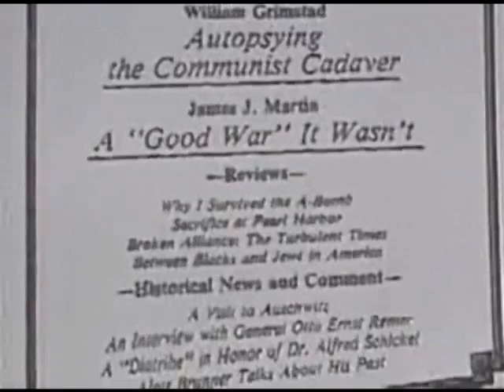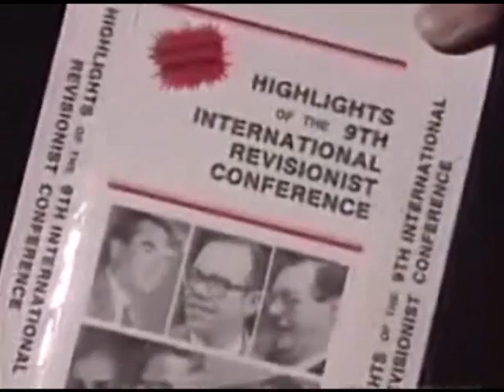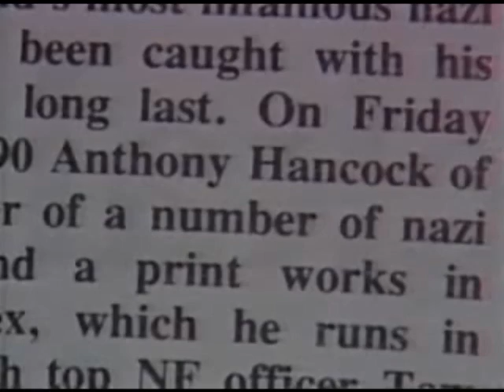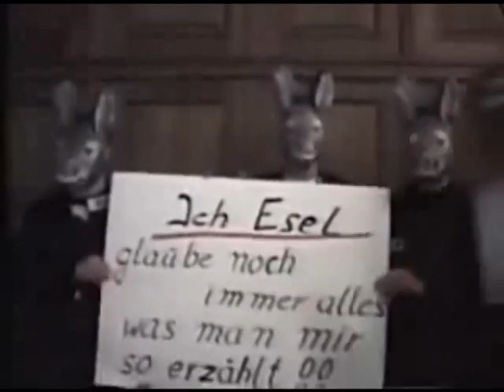Doku „Wahrheit macht frei" Teil 3/7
Ein Dokumentarfilm von 1991, der anhand von Interviews mit führenden Neonazis und Holocaustleugnern sowie Archivmaterial von konspirativen Treffen den Zustand der deutschen Neonaziszene kurz nach der Wende aufzeigt und deren internationalen Verquickungen, die bis in das Europaparlament reichen.

Leider ist dieses Thema auch heute noch so aktuell wie einst. Selbst im Landtag wird heute mit international verurteilten und isolierten Revisionisten wie Irving argumentiert. Heute versucht man im Zwirn näher an das Volk zu treten, die Ideologie ist aber die gleiche geblieben. Faules Fallobst wird aber auch in einer Verkleindung nicht gesund.

Den echten Apfelsaft gibts es nur bei der Apfelfront.